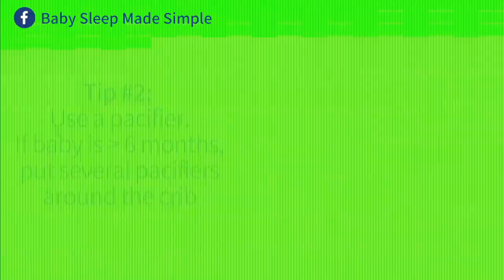Bottle in Baby's Crib at Night: Safe or Not?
Your baby won't settle at night, so you're wondering if you can give your bottle in bed. Is it bad to give a baby a bottle in the crib? Is it safe? Can overnight bottles harm your baby's teeth?

Find out how to keep your baby safe at night, whether they can have a bottle in the crib, and more sleep tips to get your baby or toddler sleeping well at night. Plus, discover how to get your baby  to fall asleep without a bottle!

Learn how to get your 5-23 month old sleeping all night in the crib

Join my FREE Masterclass & Learn 5 Proven Steps to Start Sleeping through the Night

Transcription:

The video you’re about to watch is me answering a question sent in by a tired mom on our Facebook Live Q&A Call:

“Can I leave a bottle of milk in my 9 month old baby’s crib so that if she wakes in the night, she can drink from it without us needing to get up and give it to her? Is this safe?”

Here's my advice on whether it's safe for your baby to have an overnight bottle in her crib:

Supervise all feeds
It’s a good idea to make sure that all of your baby’s feeds are supervised. Your baby is too young to eat on her own and all of her feeds do need to be supervised. We just want to make sure that your baby is OK and that she’s safe.

So, I would say not to leave a bottle in the baby’s bed. Even if she’s old enough to get it on her own in the middle of the night. I don’t think it’s a good idea.

We always want to supervise all of your baby’s feeds.

Avoid bottles all night for dental health
Medical professionals say that when babies go to bed either with bottles in the bed, or by falling asleep on the bottle, then it can contribute to getting dental cavities. Both when they are young, and also when they’re older. It’s really not good for their teeth when they fall asleep on the bottle, and when they have a bottle to drink from all night long.

Tip #1: Have a sippy cup in your baby’s room and offer water
Keep a sippy cup in your baby’s room (not in the bed). If she wakes up, offer her the sippy cup of water – maybe she’s thirsty. Just to quench her thirst. Again, that needs to be supervised.

Tip #2: Use a pacifier
I’m not sure if your baby takes a pacifier. At 9 months old, the majority of babies have the pincer grasp. They can grasp something between their thumb and forefinger.

So what a lot of parents do if their baby takes a pacifier, is to sprinkle a few pacifiers around the perimeter of the crib after their baby falls asleep at bedtime. So that when she wakes in the night and is a little bit unsettled and wants to suck on something, she finds a pacifier and puts it in her mouth by herself.

You can definitely do this if your baby is over 6 months old.

Good luck and I hope that helps!